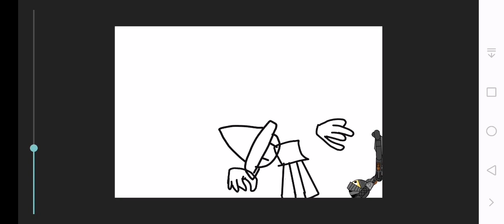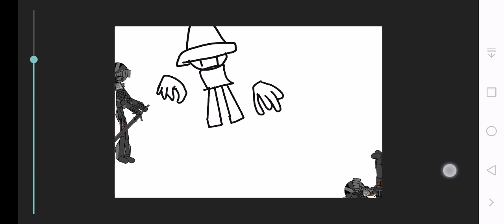my first animation not full version dc2 animation